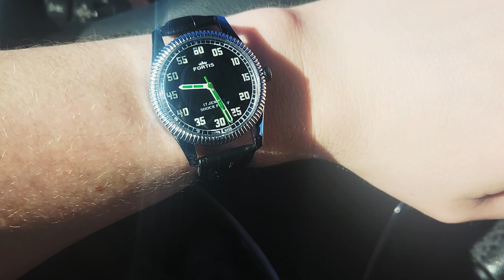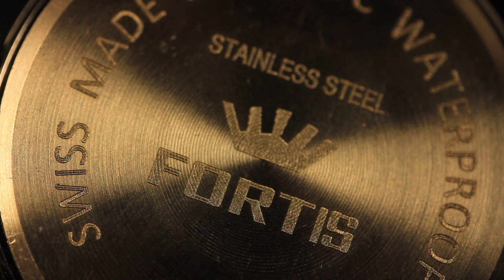Fortis - A brand to remember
Today is a quick video were we look at the brand Fortis a brand to remember.